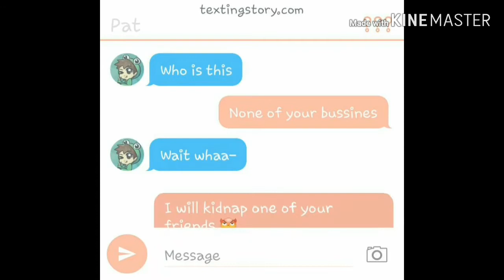Our Friend Is Missing?!||#7 Youtuber Life||SHORT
Our Friend Is Missing?!||#7 Youtuber Life||

《Sub count:131

Characters:

Gizzy🎵
Jon🎵
Justin🎵
Ashlie🎵
Nick🎵
Bryan🎵
Pat🎵
Uni🎵

I do release My videos at 1 Am Malaysia😊

Hope you enjoyed byee